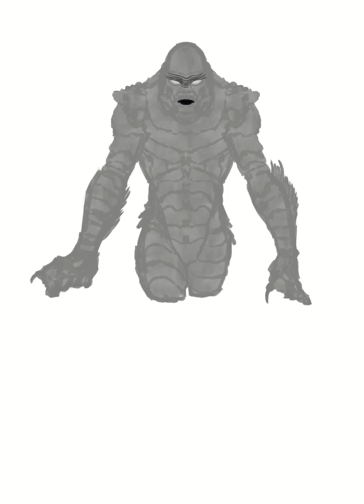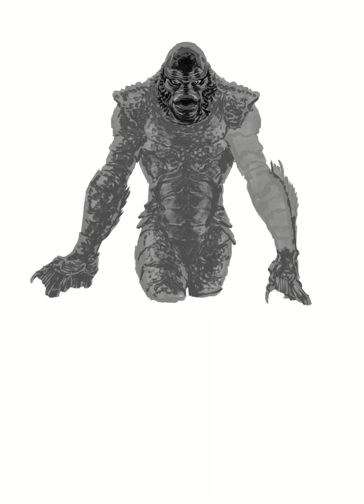Black Lagoon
Illustration I made for the Portfolio "Rendez Vous degli Amici Zagor 2022"